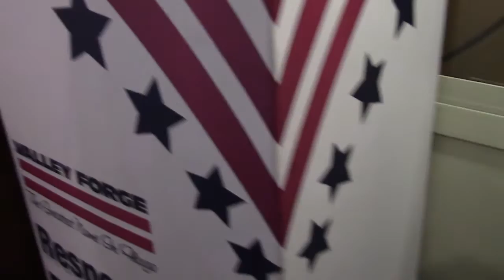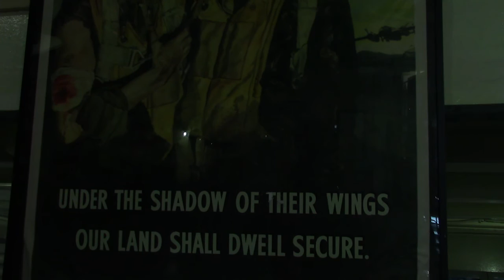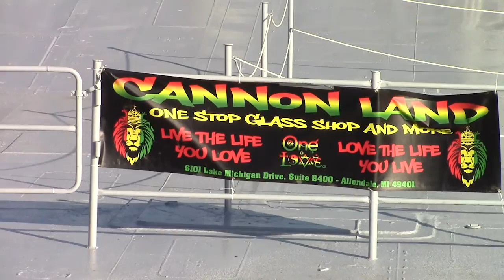KOP Battle on the Boat Highlights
ACSLIVE.TV Presents
_ (Promoter)
__( Fighter)    VS       _(Fighter)

 (YT Link to THIS Vid)

Before Watching any of our amateur fight videos,
Be Warned.
Any Amateur Combat Sports Live Fighting Video
 is not for the Faint of heart,
Comes with a Parental advisory,
And any Live Fighting Video is
Rated R for violent content, sexual explicitness, and abusive Language.

Also,
 Be aware that ACSLIVE.TV
does Not put any constraints and/or infringement
on the freedom of Speech of Anyone
 at our Live Fighting Events.

Therefore, ACSLIVE.tv does not condone nor reject
 the view's and opinion's expressed
by our on air commentating staff,
 the fighters,
or any of the attendees in our amateur fight videos.